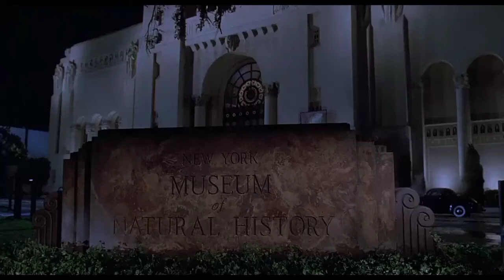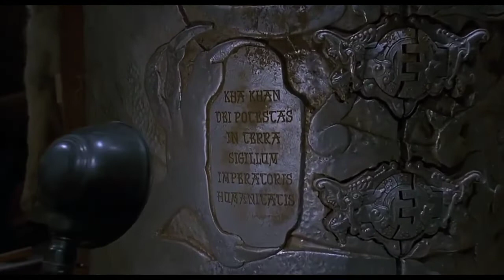GENGIS KHAN (ITA)